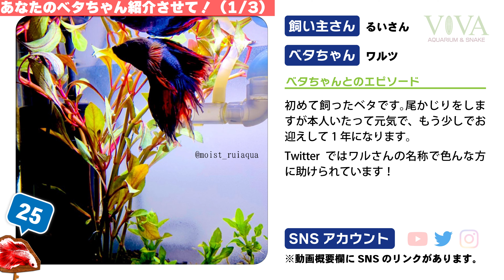【前編】全100匹のベタが大集合！あなたのベタちゃん紹介させて！ アクアリウム ベタ 【ビバアクア】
視聴者さんからベタの写真を募集して作り上げた視聴者さん参加型動画！
全100匹のベタちゃんをエピソードとともにご紹介します。
鯉ベタ、ハーフムーン、プラカット、PKHM、キャンディ、クラウンテール、ワイルド…
メジャーなベタから人気種、レア種まで一般のご家庭で飼育されているベタが勢揃いです！

前編では以下の方々のベタちゃんをご紹介！

001 水巻貝さん
002 蜂鳥さん
003 鱗かわい屋さん
004 ナツさん
005 まおたさん
006 ゆゆゆさん
007 しほ風さん
008 連帯保証人さん
009 sAyUさん
010 くなむさん
013 ペン太さん
014 猫みさいるさん
015 magggさん
016 あるでんさん
017 クラポンさん
018 ゴンザレスさん
019 ひかりさん
020 マサキさん
021 りぃちゃろさん
022 のりさん
023 ゲシュさん
024 れおさん
025 るいさん
027 勝部隆二さん
028 おたさんさん
029 おがびっさん
030 nasu1506さん
031 ととさん
033 バジリスクさん

👛 月刊アクアライフ 2021年 06 月号 ベタ、新時代!

490円分の価値が見いだせた方は是非✨